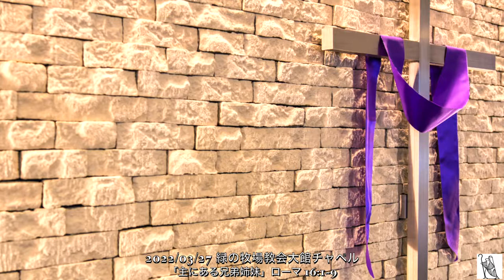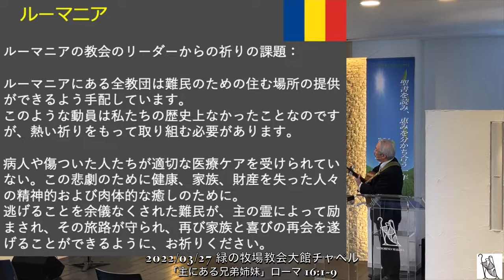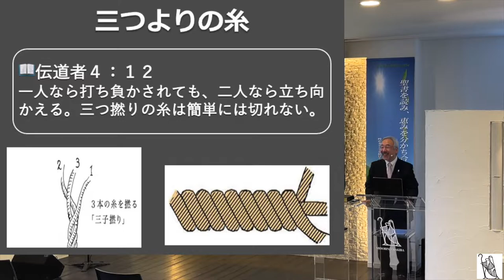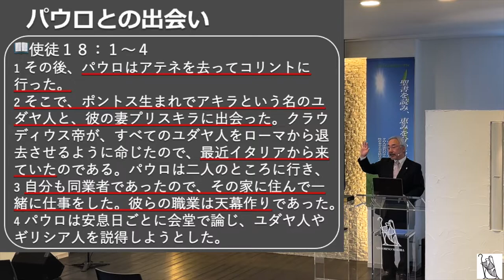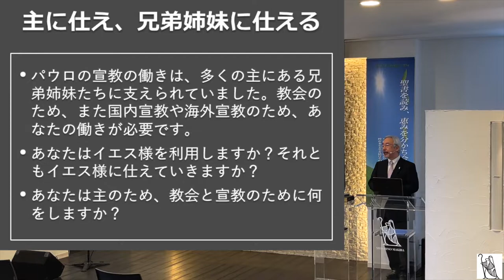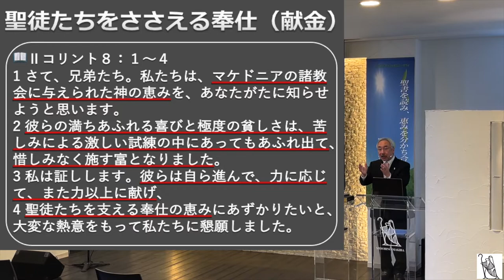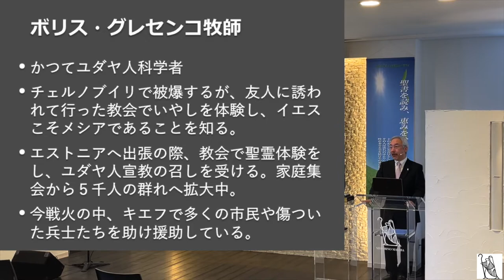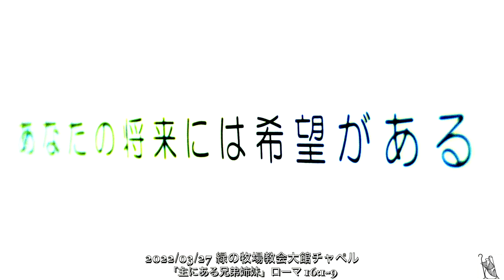2022.03.27 「主にある兄弟姉妹」ローマ 16:1~9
緑の牧場教会大館チャペル
「主にある兄弟姉妹」ローマ 16:1~9
2022/03/27